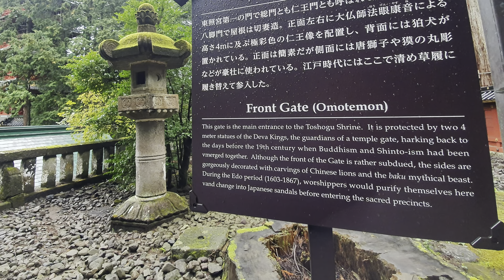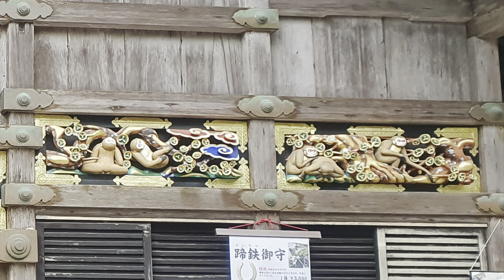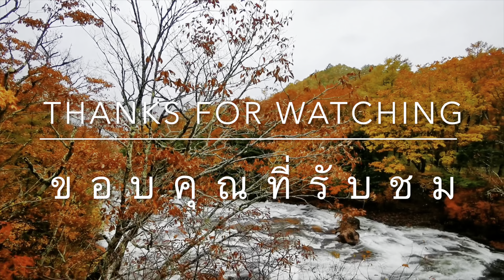FUJI IN JAPAN EP. 16 BEAUTY OF NIKKO PART 2 [สะพานชินเคียว, ศาลเจ้านิกโกโทโช, น้ำตกริวสึ]